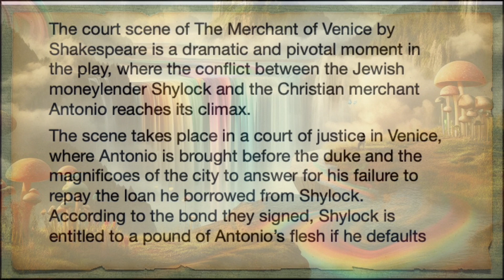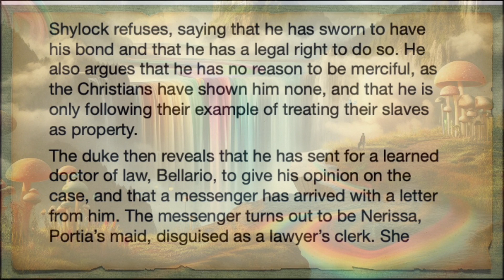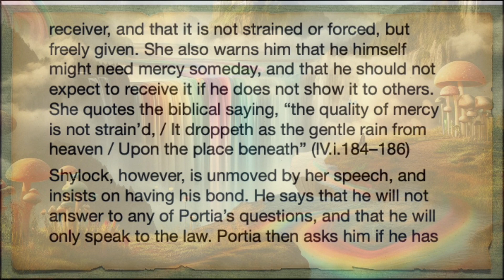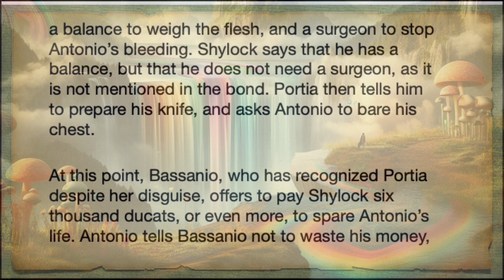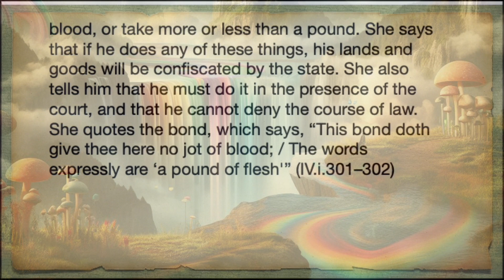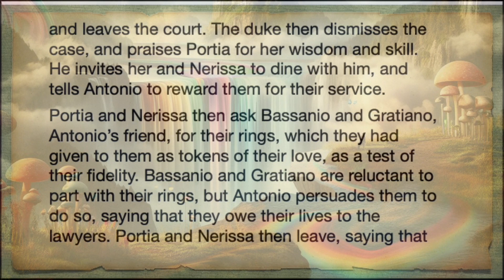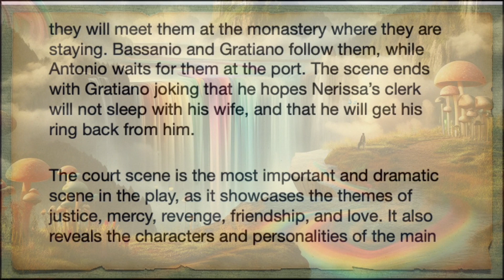The court scene of The Merchant of Venice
The court scene of The Merchant of Venice by Shakespeare is a dramatic and pivotal moment in the play, where the conflict between the Jewish moneylender Shylock and the Christian merchant Antonio reaches its climax.
The scene takes place in a court of justice in Venice, where Antonio is brought before the duke and the magnificoes of the city to answer for his failure to repay the loan he borrowed from Shylock. According to the bond they signed, Shylock is entitled to a pound of Antonio’s flesh if he defaults on the payment. Shylock is determined to exact his revenge on Antonio, who has insulted, abused, and spat on him in the past, and who represents the Christian society that oppresses and discriminates against him. Antonio, on the other hand, is resigned to his fate, and hopes that his friend Bassanio, who has used the money to woo the wealthy heiress Portia, will be happy with her.
The duke tries to persuade Shylock to show mercy and accept twice the amount of the debt, but Shylock refuses, saying that he has sworn to have his bond and that he has a legal right to do so. He also argues that he has no reason to be merciful, as the Christians have shown him none, and that he is only following their example of treating their slaves as property.